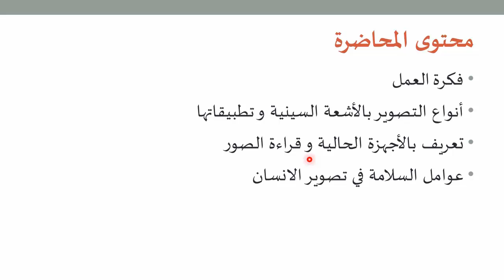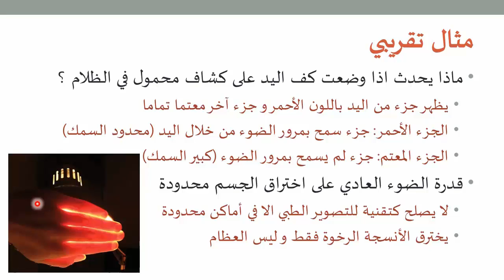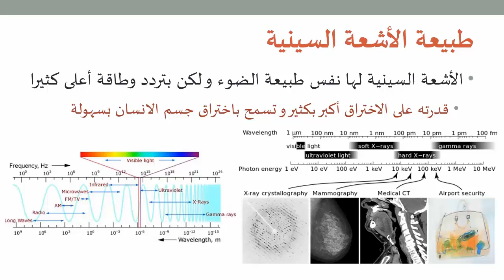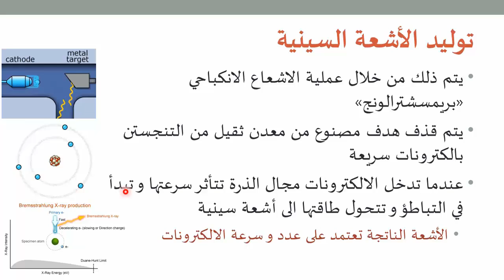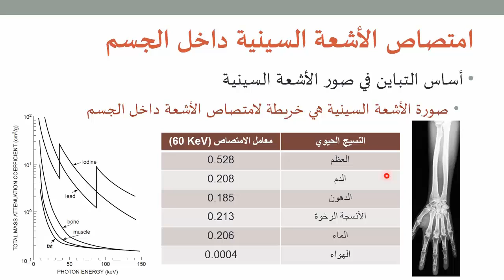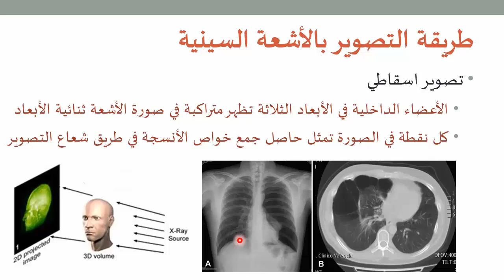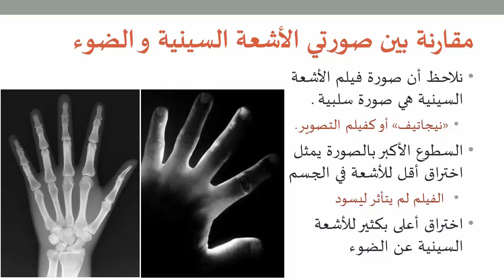التصوير الطبي 14: فكرة عمل التصوير بالأشعة السينية